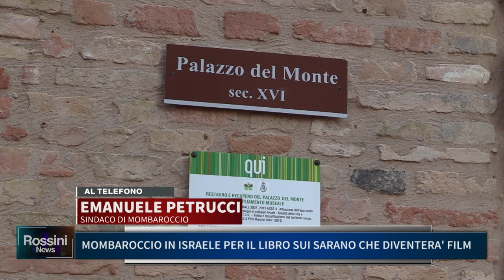MOMBAROCCIO IN ISRAELE PER IL LIBRO E SUI SARANO CHE DIVENTERA FILM